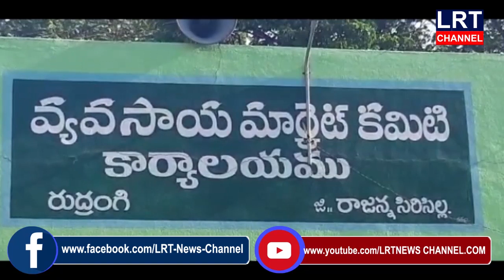రుద్రంగి మండలనూతనవ్యవసాయమార్కెట్ ప్రమాణస్వీకారకార్యక్రమంన్యాలకొండ అరుణ అధ్యక్షతననిర్వహించారు|LRTNEWS